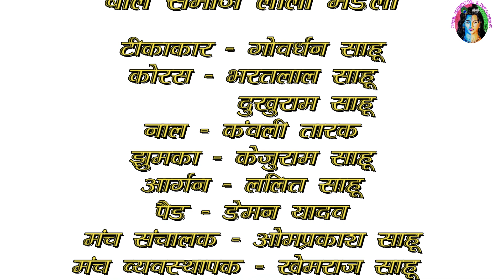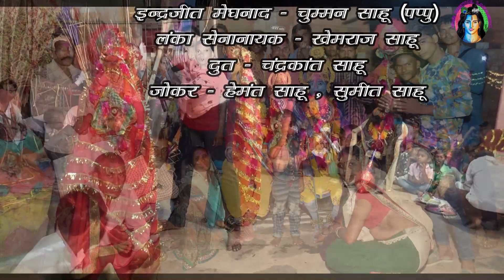"जय बरदे बाबा लीला मंडली लफंदी| रामलीला रावण वध| दशहरा रावण वध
"जय बरदे बाबा लीला मंडली लफंदी| रामलीला| रामायण रावण वध| रामायण| दशहरा|"

हमारे ग्राम लफंदी में वर्ष 2019 में दशहरा पर्व पर आयोजित रामलीला का सम्पूर्ण वीडियो का लिंक...
एक बार अवश्य देखे..🙏🙏🙏

रामलीला
रामलीला रामलीला
रामलीला song
रामलीला वीडियो
रामलीला नौटंकी
रामलीला फिल्म
विजयादशमी
विजयादशमी
विजयादशमी पर निबंध
विजयादशमी संस्कृत निबंध
विजयादशमी कब है
विजयादशमी 2023
विजयादशमी दशहरा
विजयादशमी स्टेटस
विजयादशमी क्यों मनाई जाती है
विजयादशमी निबंध
विजयादशमी की मूवी
रावण
रावण रचित शिव तांडव स्त्रोत रामायण
रावण
रावण वध
रावण song
रावण मूवी
रावण राज
रावण राज फिल्म
रावण रावण हूं मैं
राम
रामायण
रामदेव जी का भजन
राम सिया राम सिया राम जय जय राम
रामदेव जी की आरती
राम रक्षा स्तोत्र
राम भजन
रामापीर नी आरती
रामायण चौपाई
रामरक्षास्तोत्रम्
रामायण कथा
रामलीला
रामलीला रामलीला
रामलीला song
रामलीला वीडियो
रामलीला नौटंकी
रामलीला फिल्म
विजयादशमी
विजयादशमी
विजयादशमी पर निबंध
विजयादशमी संस्कृत निबंध
विजयादशमी कब है
विजयादशमी 2023
विजयादशमी दशहरा
विजयादशमी स्टेटस
विजयादशमी निबंध
विजयादशमी की मूवी
रावण
रावण
रावण वध
रावण song
रावण मूवी
रावण राज
रावण राज फिल्म
राम
रामायण
राम रक्षा स्तोत्र
राम भजन
रामापीर नी आरती
रामायण चौपाई
रामरक्षास्तोत्रम्
रामायण कथा

यह वीडियो ग्राम लफंदी में सन 2019 में दशहरा पर्व के उपलक्ष्य में आयोजित हुए रामलीला एक भाग है..

वीडियो को रोचक बनाने के लिए कुछ फिल्मों एवम् एल्बम्स के गीतों का प्रयोग भी किया गया है, जिसका पूरा श्रेय उनके निर्माता को जाता है..

किसी भी जाति, धर्म, संप्रदाय या व्यक्ति की भावना को ठेस पहुंचाने का हमारा कोई उद्देश्य नहीं है.